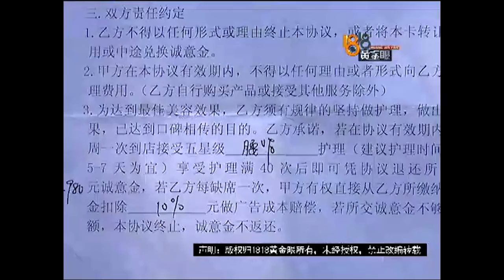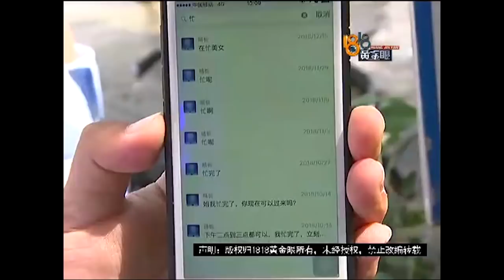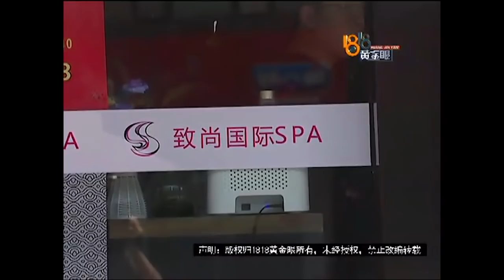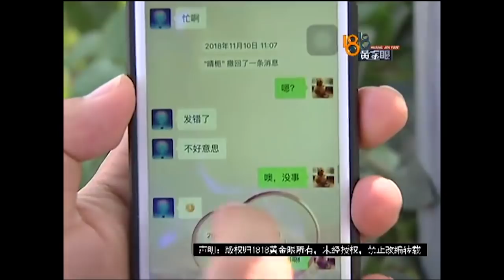【1818黄金眼】你要是个女的 换个帅哥过来 办啥呢？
【“你要是个女的，换个帅哥过来，你一不好意思，就给办了”，办啥呢？】去年7月，李女士参加了杭州致尚护肤造型店的活动。这个活动简单说就是，规定时间内，完成规定次数的护理，不仅可以免费护理，还可以成为形象代言人。但李女士说，因为种种原因，她完成不了了。

新闻标签：